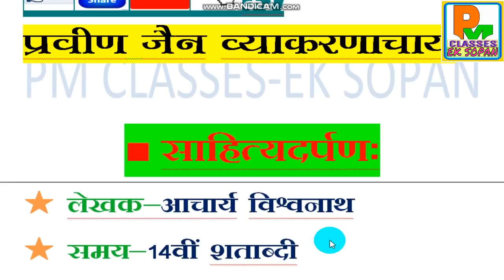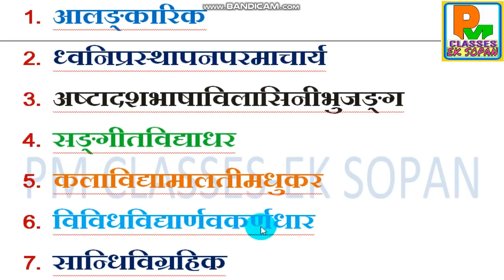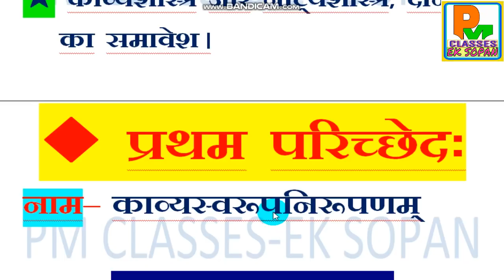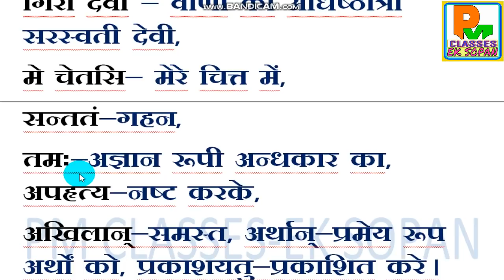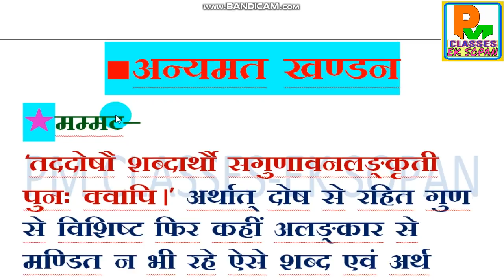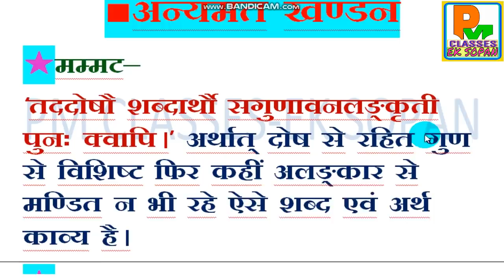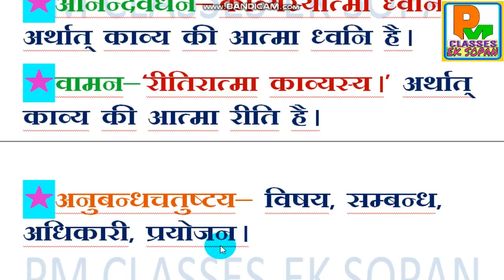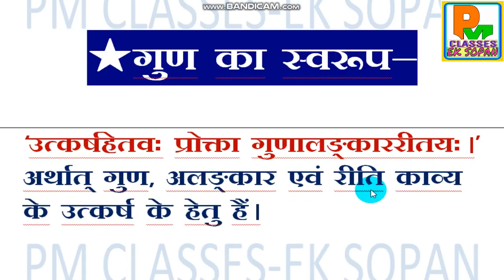साहित्यदर्पण प्रथम परिच्छेद सम्पूर्ण अध्ययन।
जुड़ने के लिए बहुत बहुत धन्यवाद।

UGC NET, SLAT, SAMVIDA VARG 123, UP TGT PGT, JSSC PGT TGT, REET, RPSC, DSSSB TGT PGT, LT GRADE, HTET, UPTET & All Sanskrit related exams.